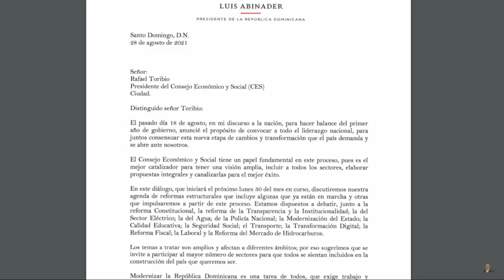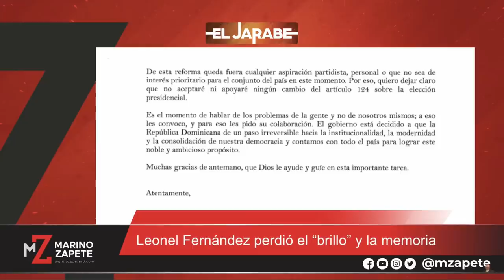Leonel Fernández perdió el “brillo” y la memoria | El Jarabe Seg-2 30/08/21